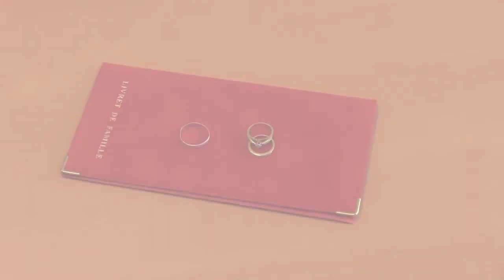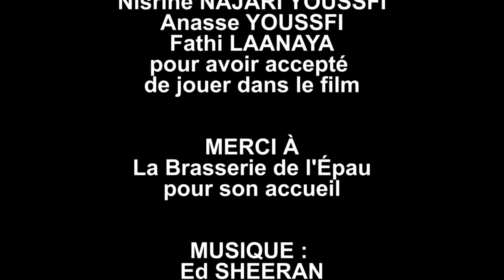Amour fou, fou d'amour (Année 2016-2017)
Une femme se souvient d'un amour ... fou. D'après la chanson "Malo" de la chanteuse Bebe.